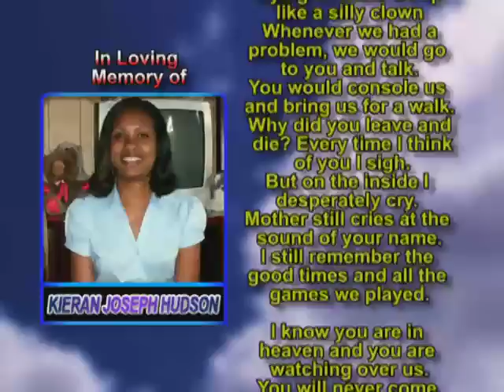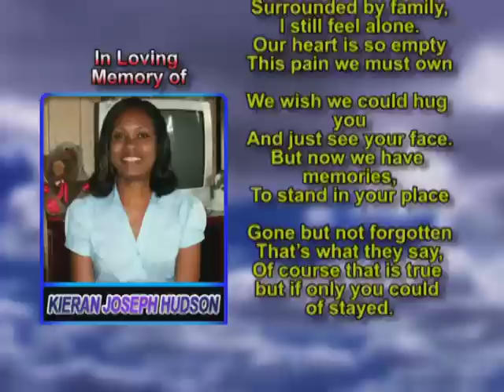Kieran Joseph Hudson memorial